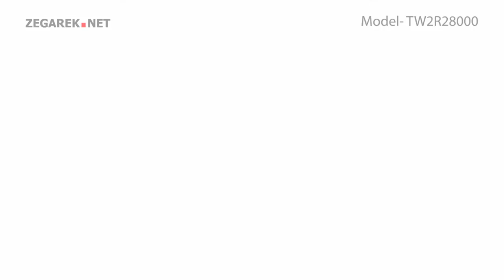Timex Fashion TW2R28000 - Zegarek.net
Prezentowany model: Timex TW2R28000